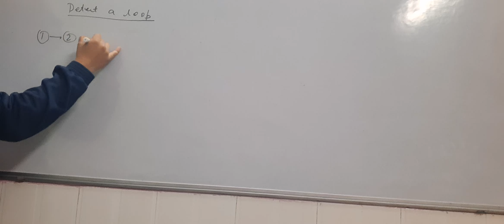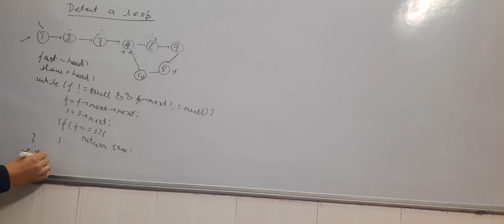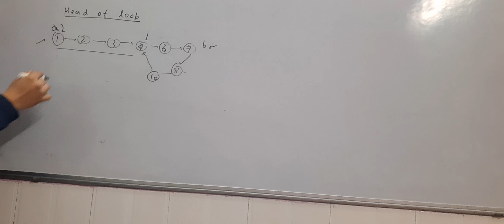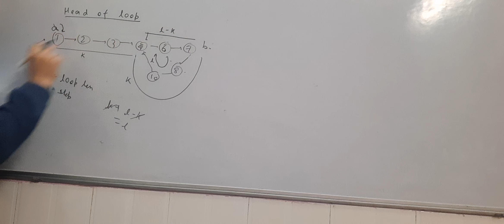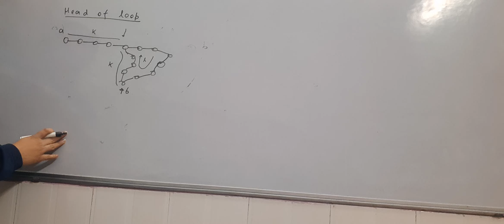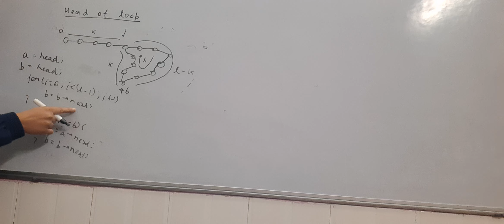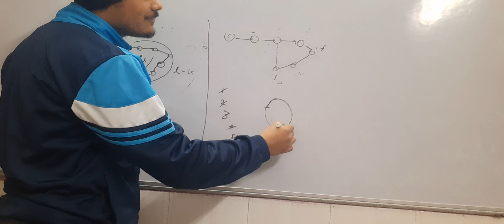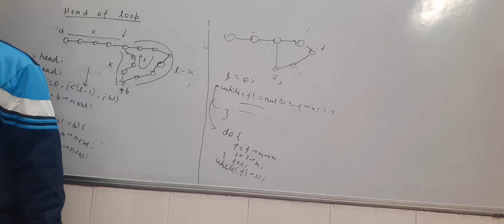Tech Placement course (Offline Batch) | #7 Linked List | 2023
DBMS
OS
System design
Computer networks